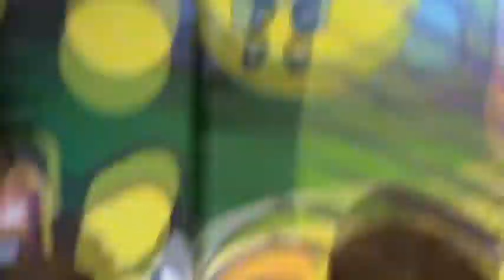06.05.2011 - Park Jung Min & Chanel [V] 4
Credit @ Park Jung Min. My Brother & @ Napa Noona

Upload 19 september 2011